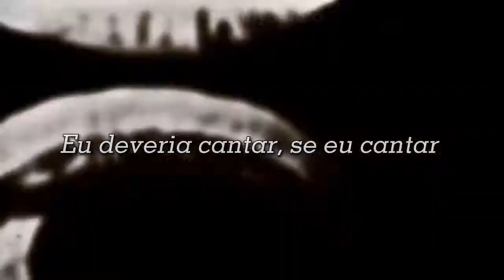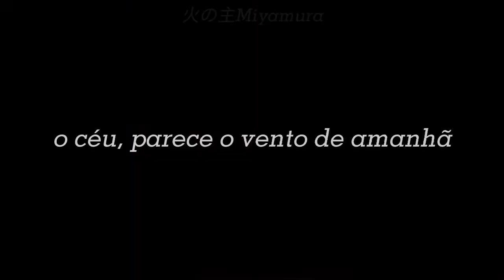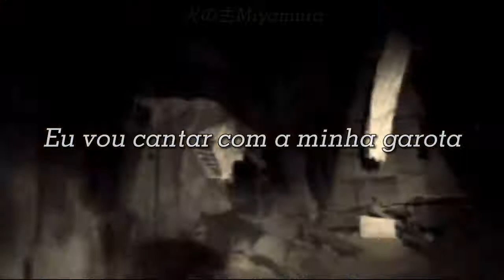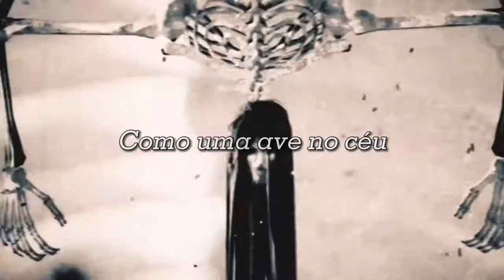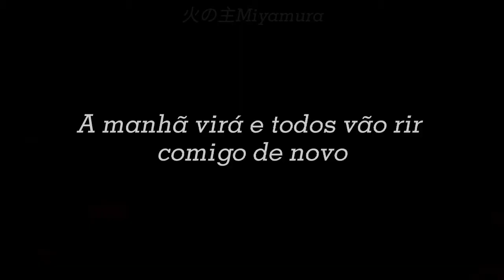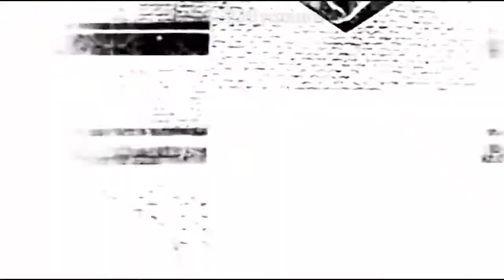Yuugure Tori - Attack on Titan Historical Footage Horror (legendado/tradução) (Spoiler mangá)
vídeos originais - Kane Pixels